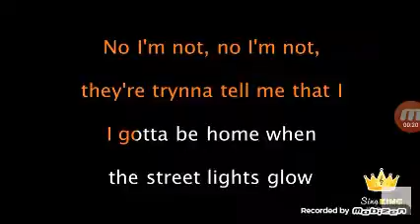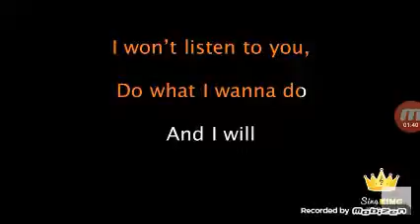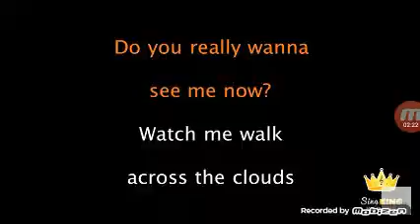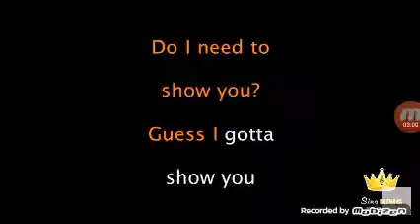Show you karoroke version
Sing along in fact im singing it in a couple seconds on vid